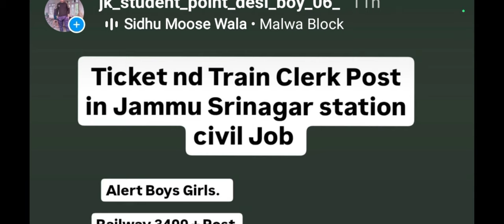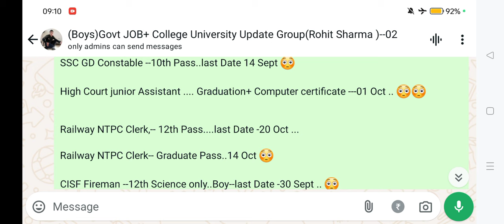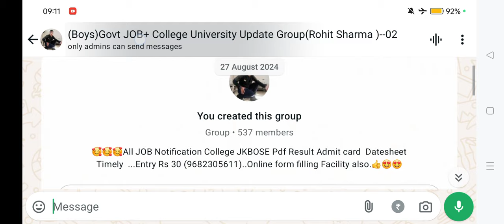Railway Station J&K Post 😳😊 2024-25. Check ✅✅ Details Age -18 to 33. 9682305611....